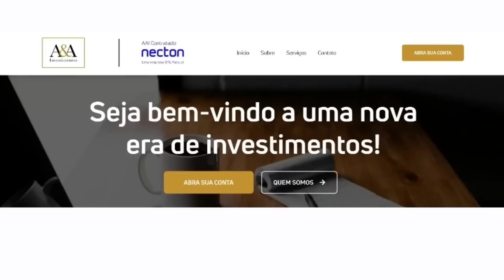RECORDE DO GRÊMIO!!!!!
Um recorde histórico! Uma marca que ajuda muito o clube. Será hoje ?
E as contratações?